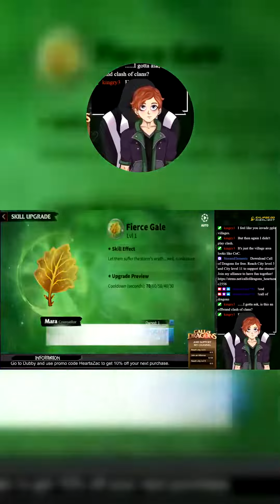Clip from Call of Dragons